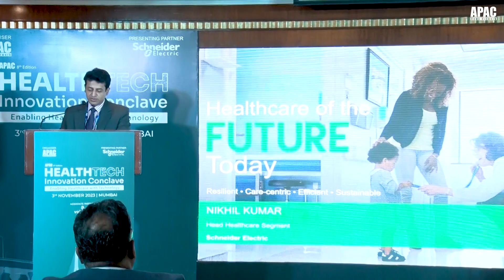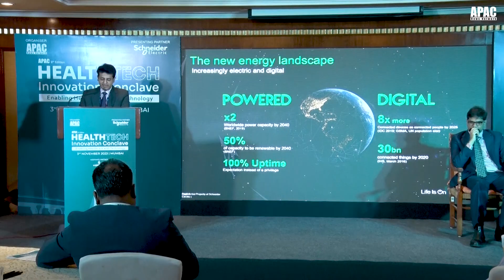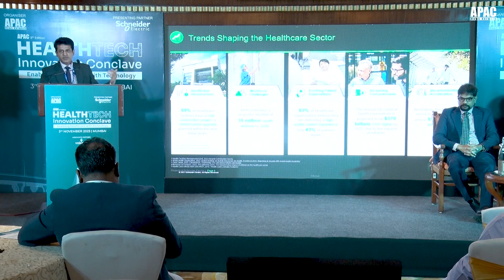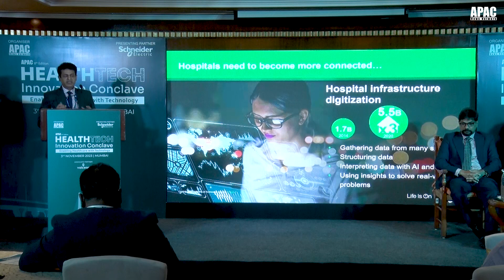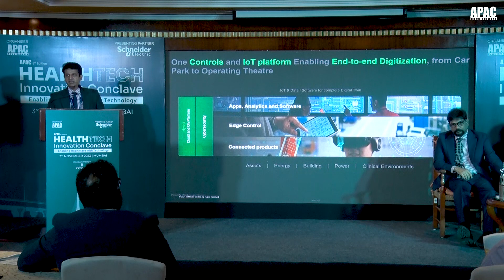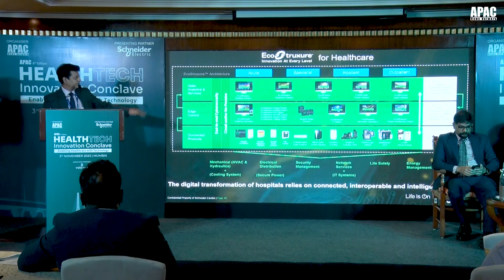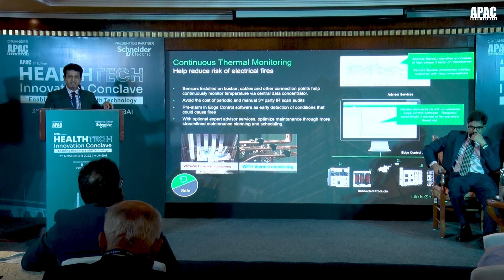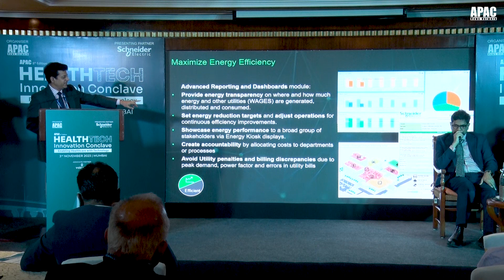APAC 8th HealthTech Innovation Conclave, Mumbai | Nikhil Kumar, Head, GIO, Schneider Electric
Inaugural Session on Enabling Healthcare with New Age Technologies at the APAC 8th HealthTech Innovation Conclave in Mumbai on November 3, 2023!

Industry Presentation by Nikhil Kumar, Head Healthcare Segment, Greater India Operations, Schneider Electric